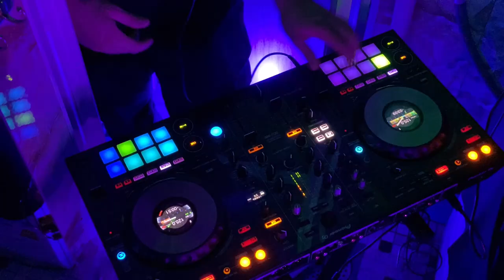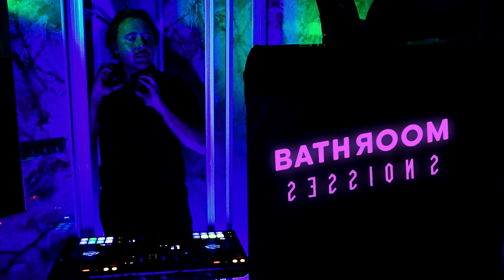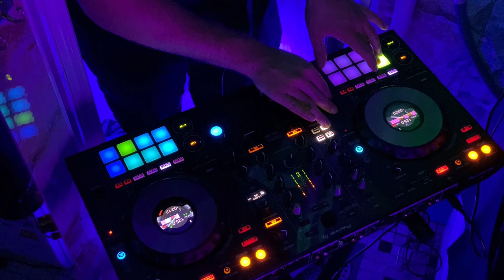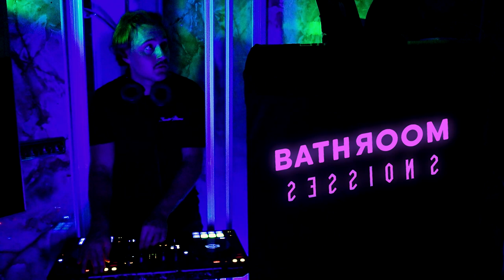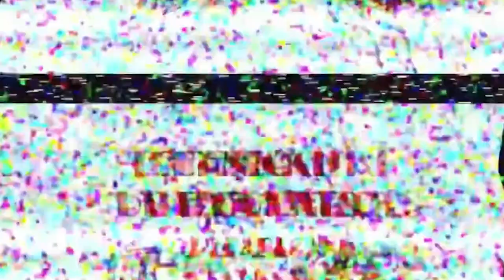N.jay's Bathroom Sessions 12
Can't believe I haven't been electrified yet..
Thanks for listening. If you're out of butter, jumping in a pool or running from the christmas decorations followinng you, stream the mix on my mixcloud ;)
- N.jay